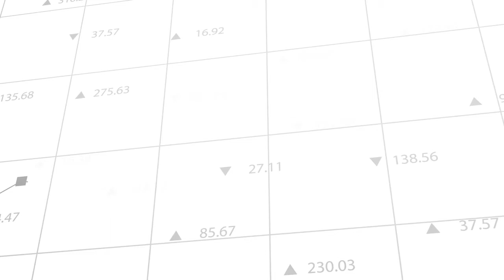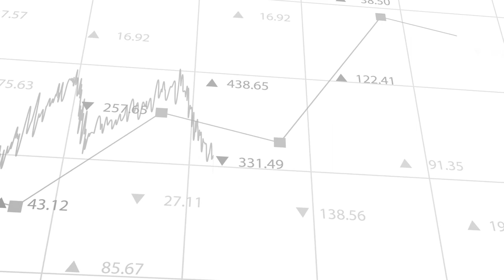Leonnardo Vizeu Figueiredo - Apresentação da obra Direito Econômico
Em vídeos gravados para o livro Direito Econômico da Editora Forense, o Professor Leonardo Vizeu Figueiredo comenta os principais temas da disciplina.

Leonardo Vizeu é Doutor em Direito, Instituições e Negócios pela UFF. Mestre em Direito pela UGF. Procurador Federal. Ex-Diretor Regional da Escola da Advocacia-Geral da União da 2ª Região.